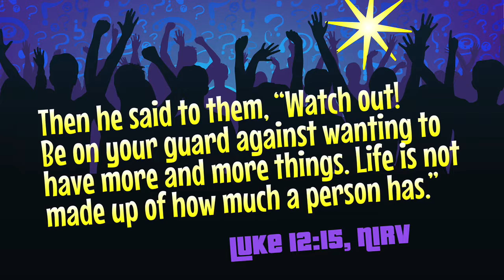God can help you be ok no matter what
If Paul can find contentment in Jail, we can find contentment as well. Discover how God can help you be ok no matter what.